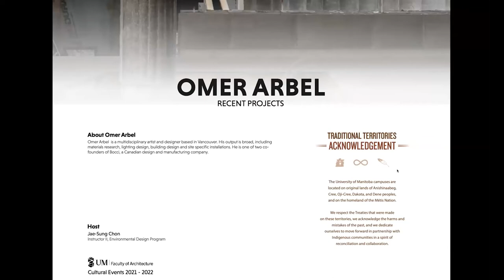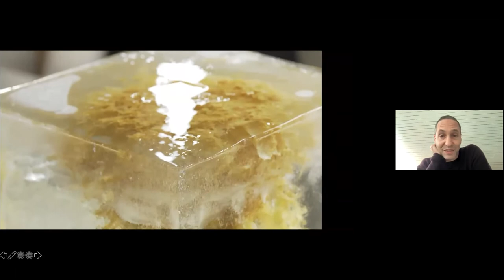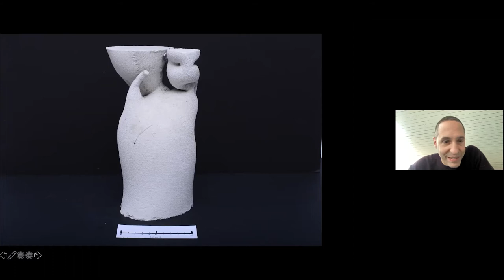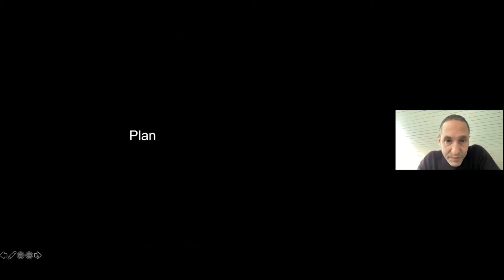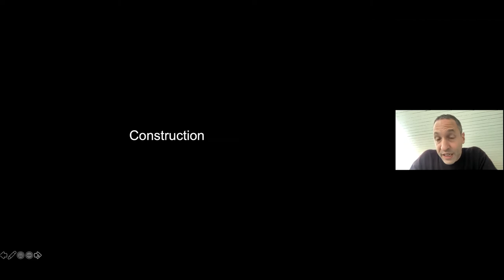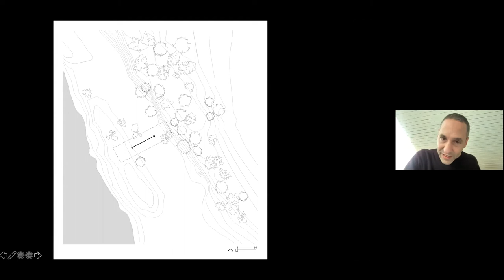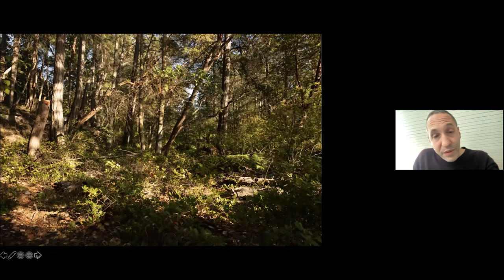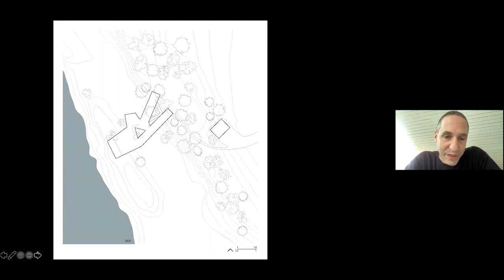Omer Arbel | Food for Thought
Omer Arbel Presents: RECENT PROJECTS on October 18, 2021 at the University of Manitoba, Faculty of Architecture